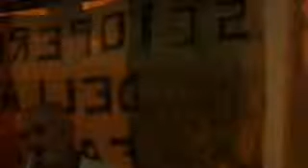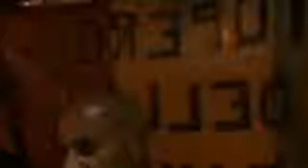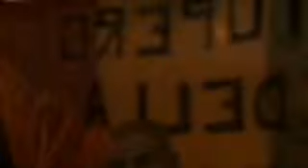Diretta Streaming dal Presidio a palazzo Montecitorio 092311 .flv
Diretta streaming del 23 settembre 2011 dalla piazza montecitorio. Intervento della chat e delle persone in piazza.
Speaker: Laura